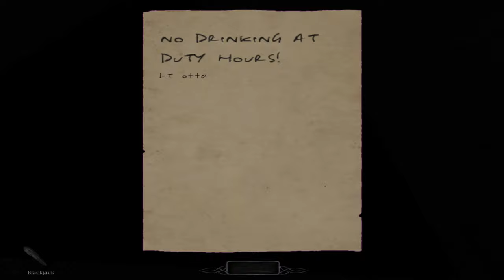Boy Plays The Dark Mod - House of Theo - Part 1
A huge tower guarded by soldiers?
Should be a easy target. ;P